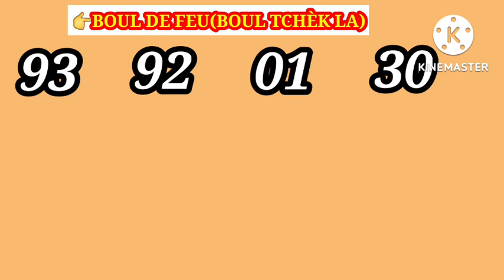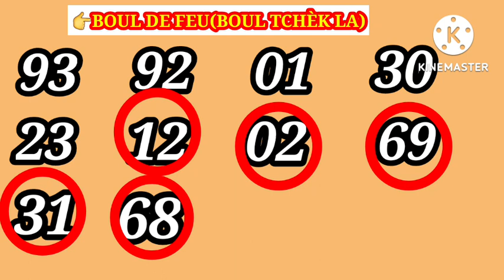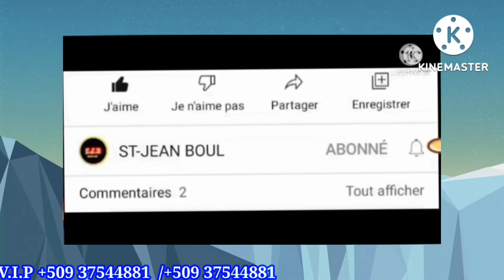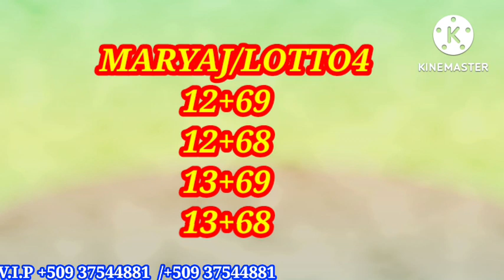2 Boul Bòlèt Cho Pou Tiraj Maten an Le_09_Août_2022 💥Lotri New-York Florida Georgia 💥